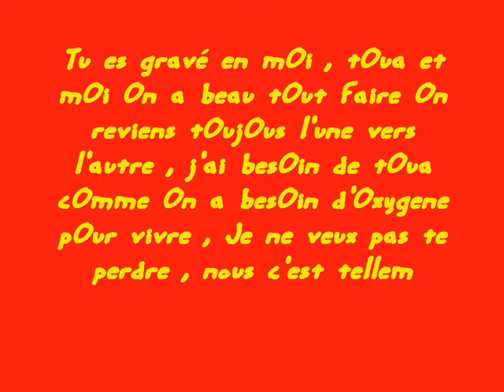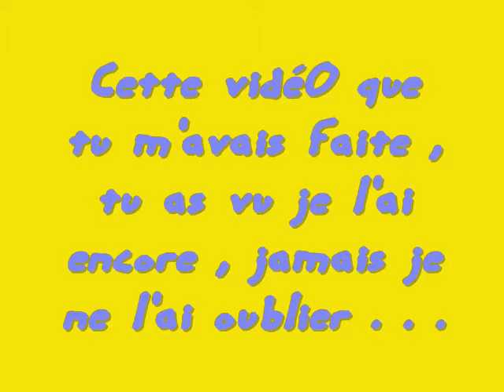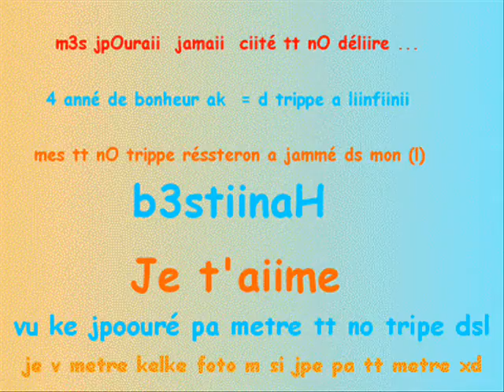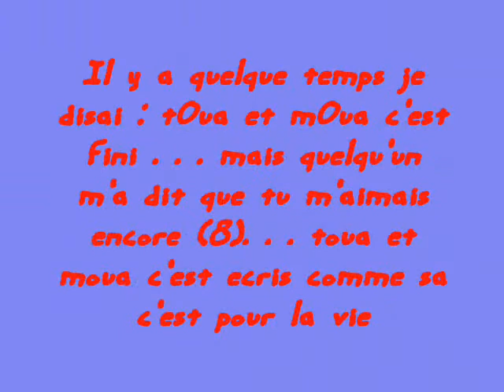ze l'aime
(L)